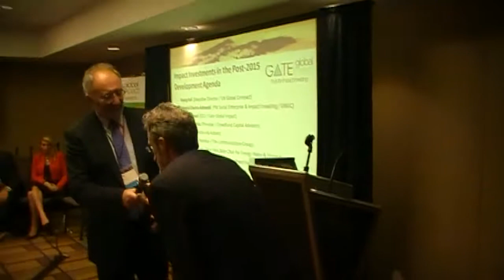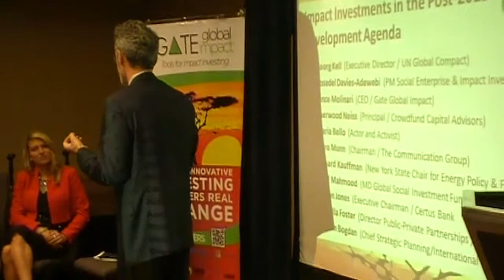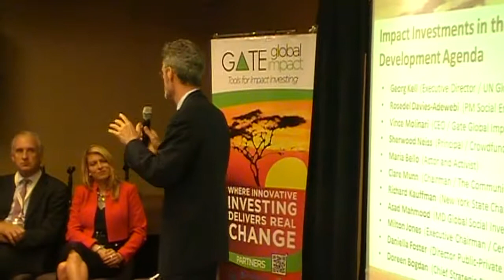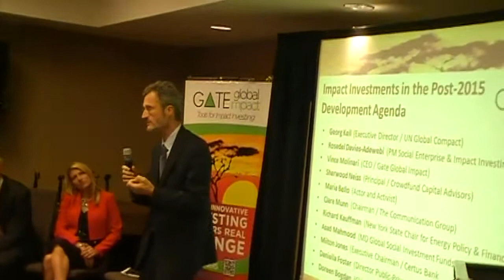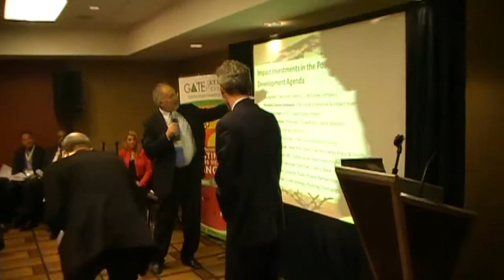Georg Kell Keynote: "Gate Global Impact" Event at the UNGC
Impact Investing & the MDGs (Georg Kell, Executive Director, UN Global Compact)